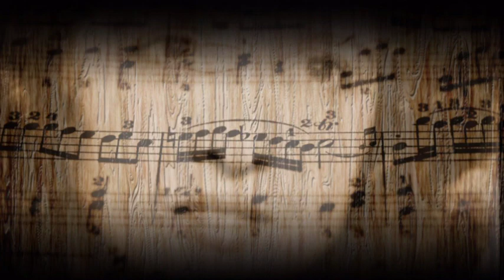Vasilija Radojcic Ruzica se razvila!